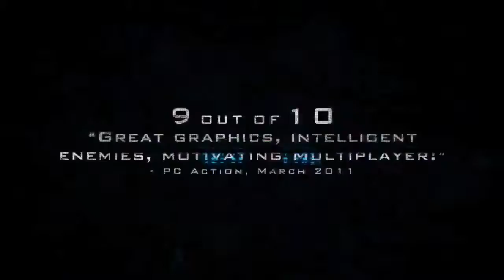Crysis 2 - Official Gatekeepers Trailer [HD]